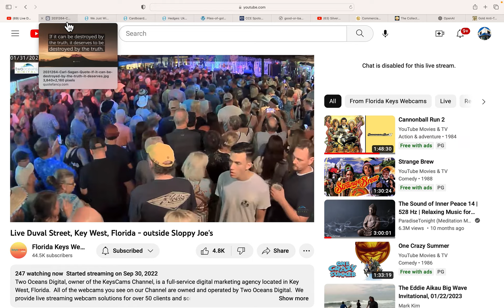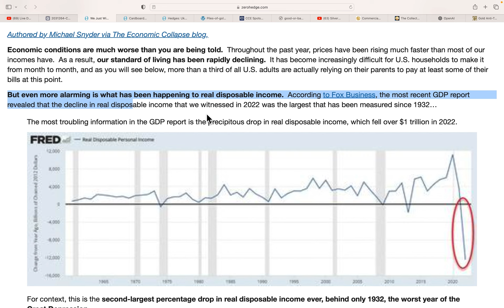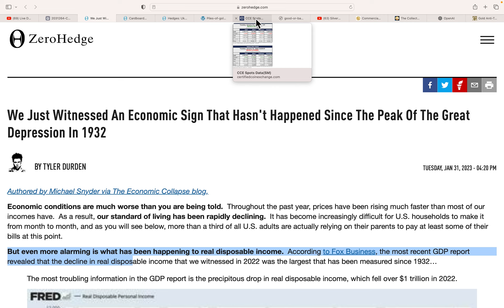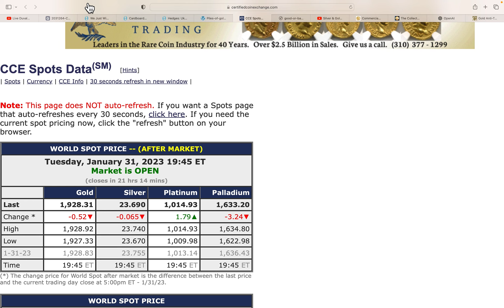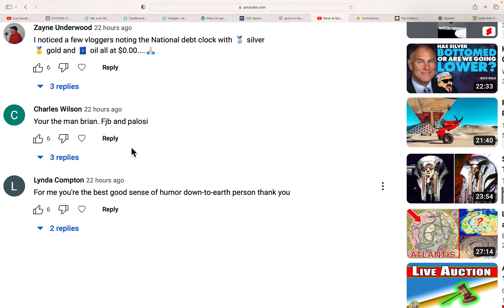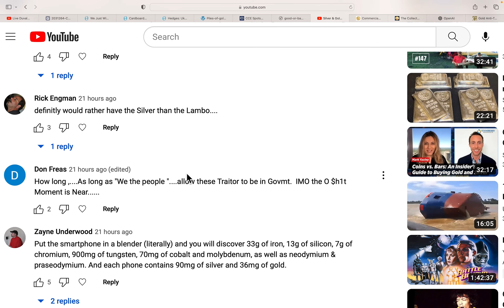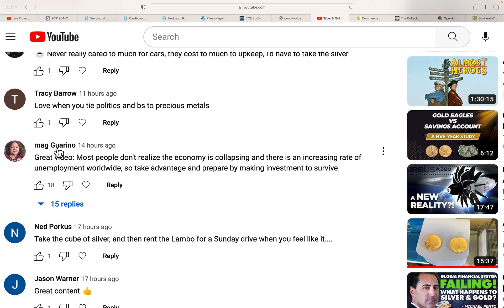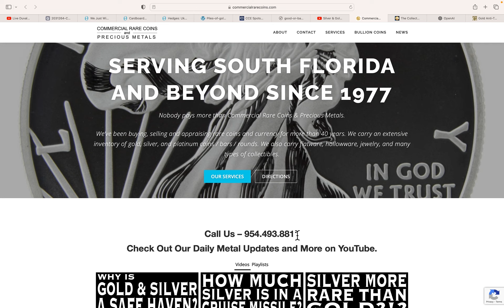Destroyed By The Truth 01/31/23 Gold & Silver Price Report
Destroyed By The Truth
01/31/23 Gold & Silver Price Report

954-776-COIN

Bullion Concierge
For special orders of gold and/or silver.

2nd Generation coin dealer with great reputation & trust throughout the metals community.